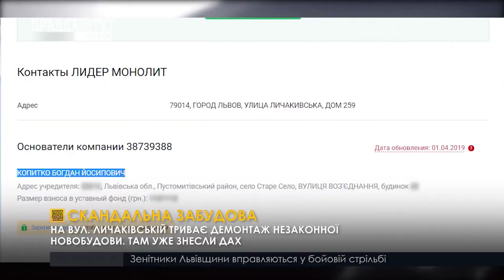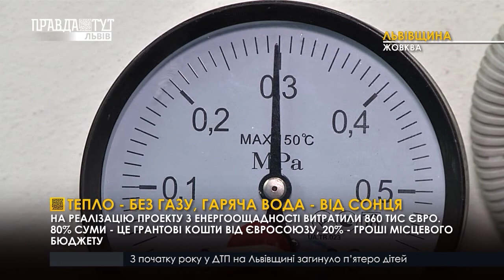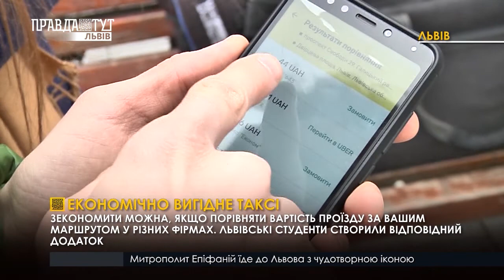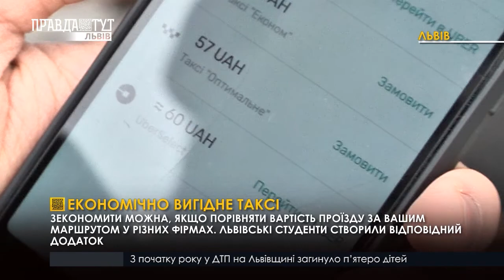Випуск новин 03.04.2019 ПравдаТУТ Львів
- Над ратушею підняли національний стяг точнісінько як 29 років тому.
- Скандальну забудову на Личаківській таки зносять.
- «Джерело» скликає друзів на грандіозний концерт.